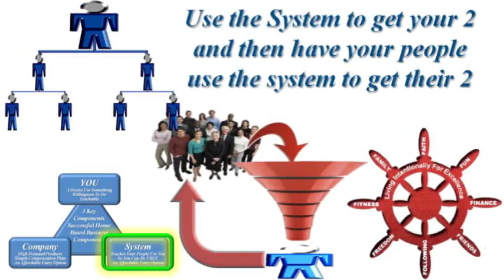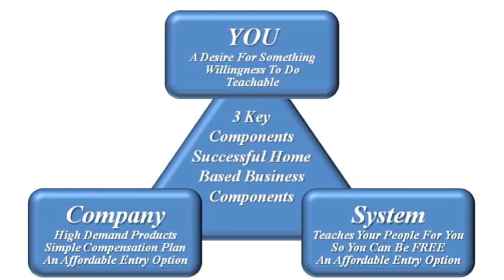The iCB System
The key components of a successful home based business